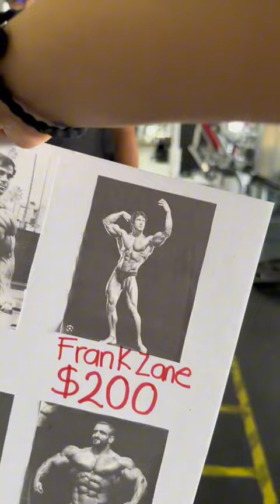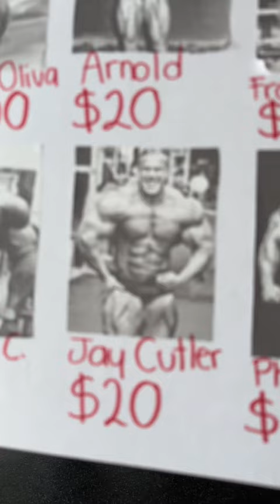Adivina al Mr Olympia y GANA DINER0 🤑🤑